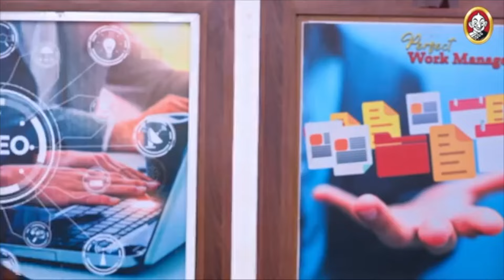Ranjithame | என்னமா வித்யா ரொம்ப சந்தோசமா இருக்க என்ன விஷேஷம்??? | ரஞ்சிதமே | Ep 230